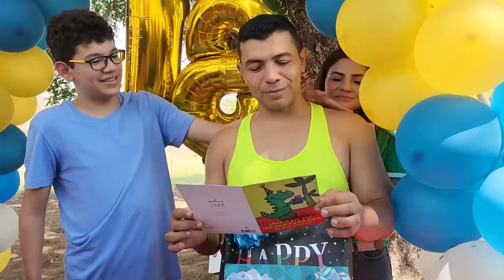Pop y Little Pop le escribieron una carta muy emotiva a su papá. Todos estos regalos recibió camarón